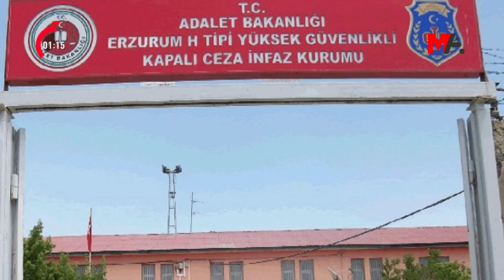120 SANİYEDE HAFTANIN ÖNE ÇIKAN BAŞLIKLARI | 25 KASIM 2022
120 Saniyede Haftanın Öne Çıkan Başlıkları
🗓️ 11 Kasım 2022